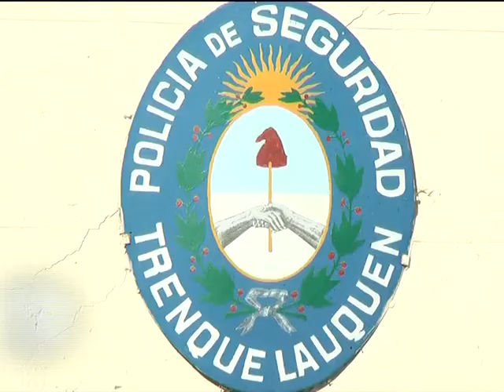CANAL 12 T.Lauquen-Crio. Lusetti (actividad policial fin de semana)